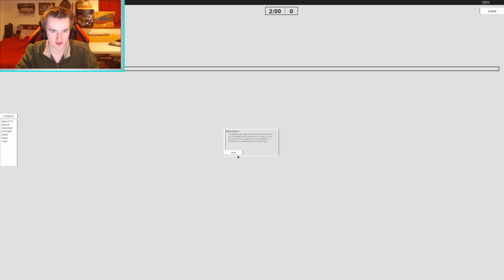TRILLIONS, TRUMP TOWERS, EMAILS! - The Donald Trump Tycoon Ep 4 (End) - ROBLOX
It's free! --- Leave a like for more free content! Click "Show More" for more information and features!

► ABOUT: Biggranny000 is a youtube channel dedicated to bringing rich, high-quality content for people to view, for free. It's mainly ROBLOX, but there's other variety as well. Some examples are: Tutorials, lets plays, gameplays, commentary, reviews, technology, and much more! Always constantly uploading, and there's an active and growing community! The channel will always be improving. Milestones will come with special events and new things!